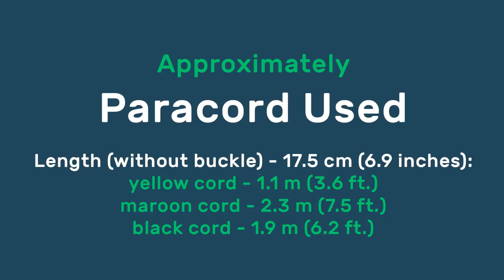Paracord Bracelet Sanctified Covenant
Width - 2.8 cm (1.1 inches)
Length (without buckle) - 17.5 cm (6.9 inches)

Paracord Used:
yellow cord - 1.1 m (3.6 ft.)
maroon cord - 2.3 m (7.5 ft.)
black cord - 1.9 m (6.2 ft.)